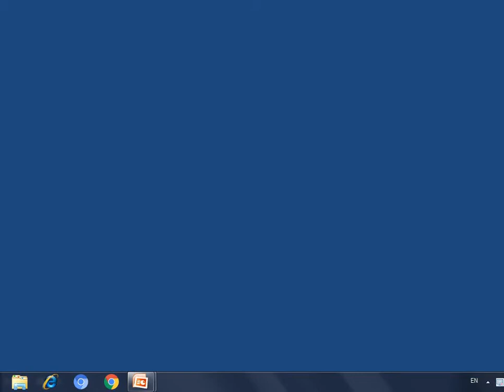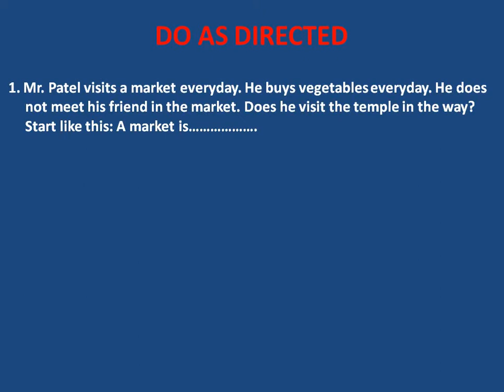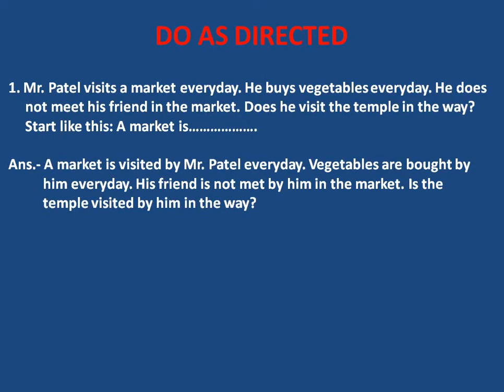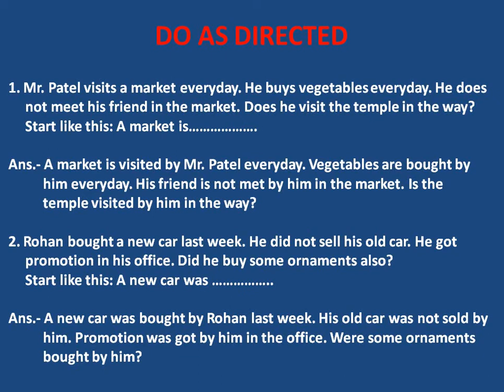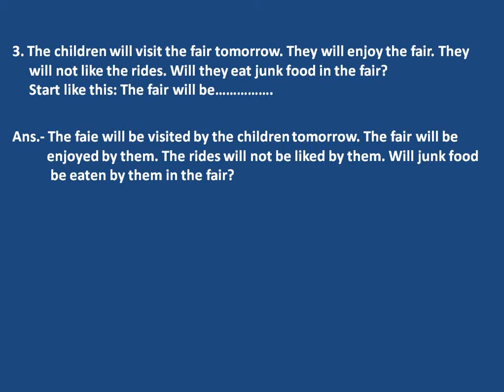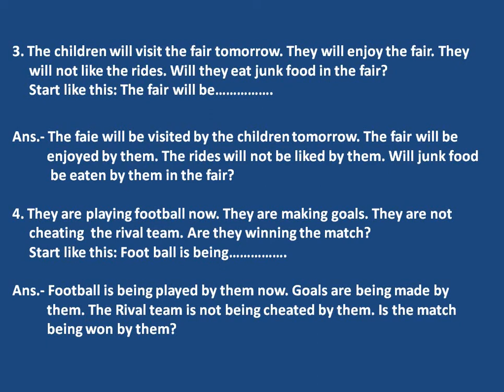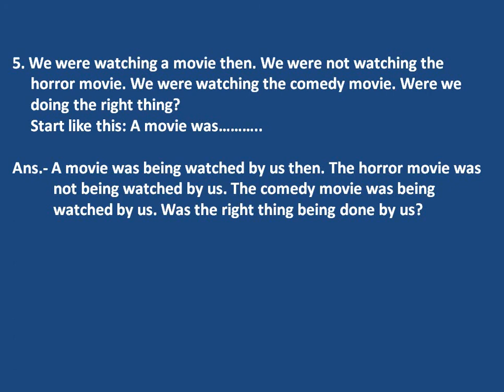STD.: 11&12, SUBJECT: ENGLISH GRAMMAR, TOPIC: TRANSFORMATION (ACTIVE - PASSIVE EXERCISES), LECTURE-1